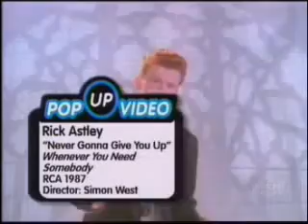Halo reach legendary edition free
what do you think it works